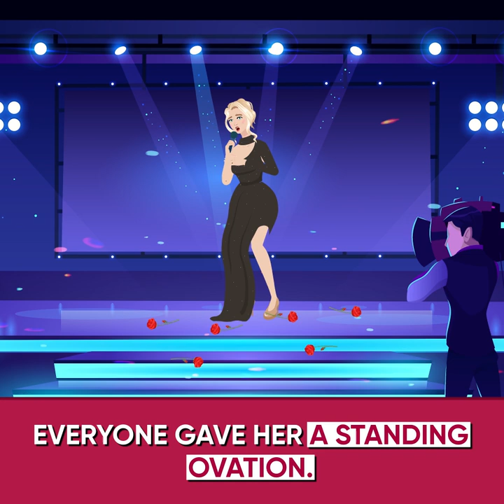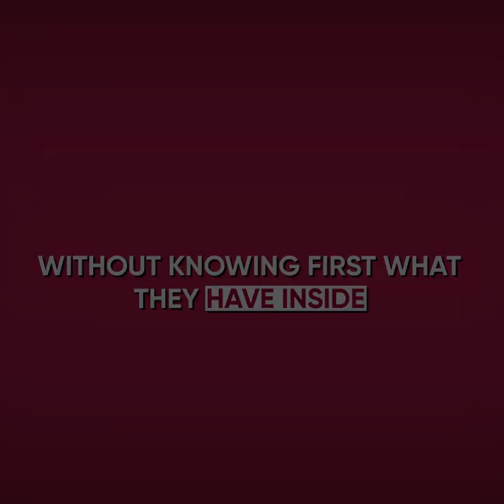Cartoon - A Woman In A TORN DRESS Came To A Singing TV Show - AmoMama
Once a lady in a dirty and torn dress appeared on a popular song contest as a participant. No one wanted to hear her singing and even the judges humiliated her for her strange look. The girl cried and left the stage because of it.

But no one could ever imagine what she did before...

What could happen to the girl prior to the contest night?

Did she help anyone who was in trouble? Whom could she help?

Could the person she helped be connected with the judges who humiliated her on the stage?

Could she finally make her dream to be a singer come true?

Watch this emotional cartoon animation to find out the end of this inspirational story.